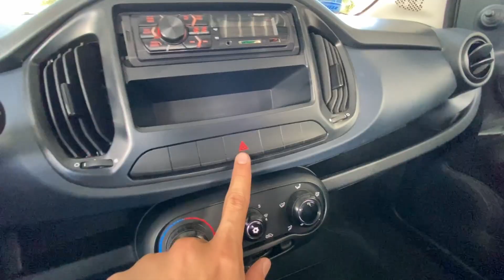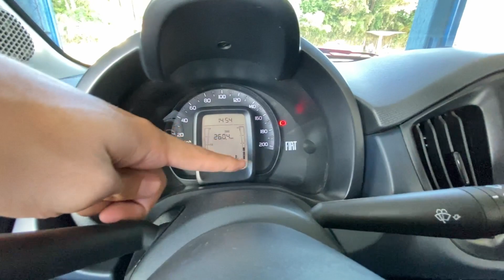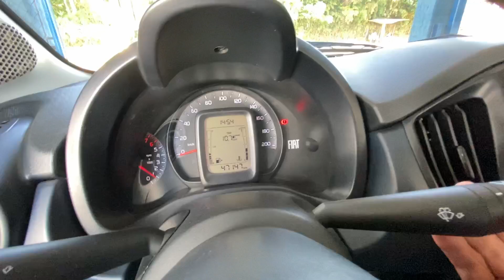FIAT UNO ATTRACTIVE 1.0 FLEX 2021 - AINDA VALE A PENA?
💻 Site onde eu compro todos os acessórios automotivos que preciso! Você encontra tudo para seu carro!

🔍 Curso que fiz para aprender a avaliar documentação de veículos (Muito importante para você não cair em golpes).

GRUPO EXCLUSIVO NO WHATSAPP, TOTALMENTE GRATUITO, SOBRE DICAS PARA VOCÊ SEMPRE FAZER UM EXCELENTE NEGÓCIO NA HORA DE COMPRAR SEU PRÓXIMO CARRO!

Apresentação detalhada do Fiat Uno Attractive 1.0 Flex 2021, mostro todos os detalhes, informações como consumo, espaço interno, porta malas, e dou a minha opinião sobre o veículo.

Veja se vale a pena ter um Fiat Uno Attractive 2021 na sua garagem!

VEJA TAMBÉM:
- VENDEMOS O FIAT UNO ATTRACTIVE 2020 E ENTREGAMOS NA CIDADE DO CLIENTE! VEJA COMO FOI A NEGOCIAÇÃO!